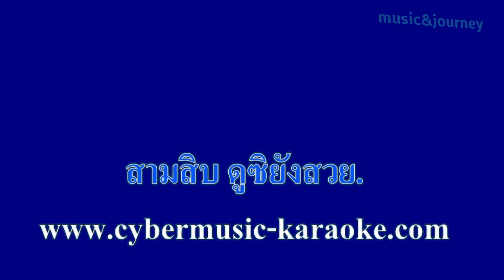♬สามสิบยังแจ๋ว ยอดรัก สลักใจ